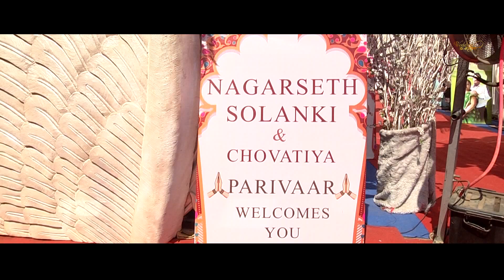Gaurav & Sweta Wedding Highlights